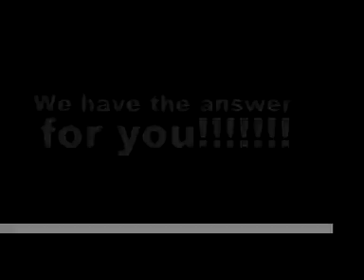OCTOPUS KARATE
karate commercial w/ anthony zanfini, dj sanner, ron prainito, edited by mike crocker